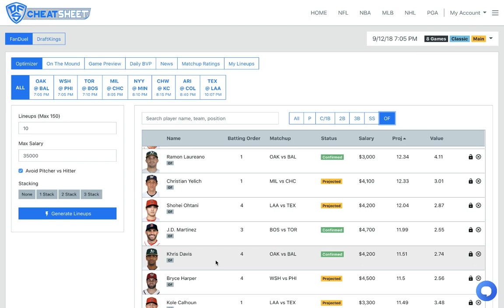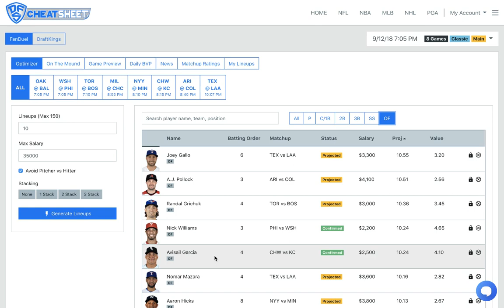MLB (Fanduel + DraftKings) Picks 9/12